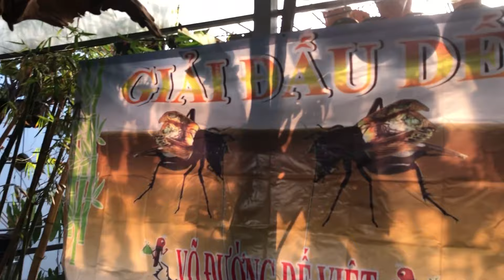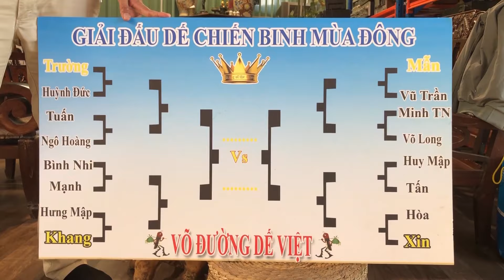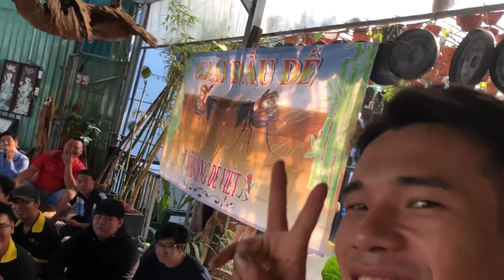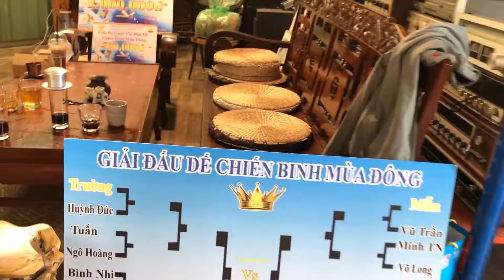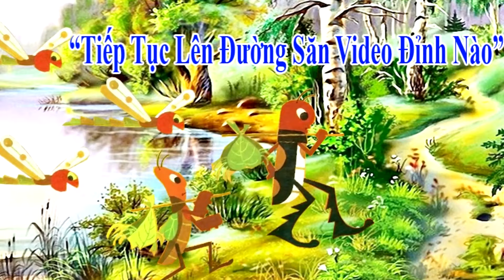GIẢI CHIẾN BINH MÙA ĐÔNG SÀI GÒN- TẬP 01 - TRẬN KHAI MẠC XIN vs HÒA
Hãy tham gia vào hội Võ Đường Dế Việt để có cơ hội theo dõi và tham gia vào những giải đấu lớn nhất nước ta.